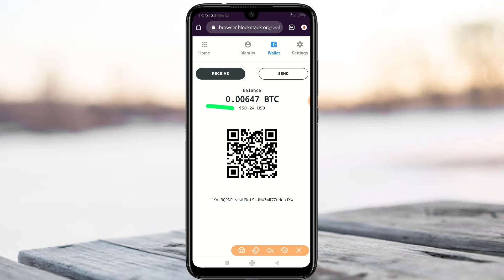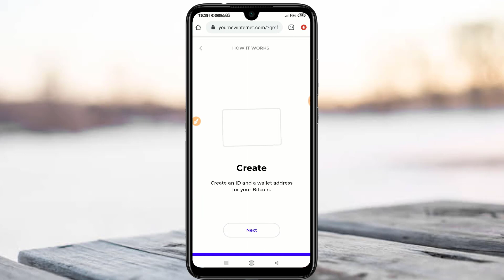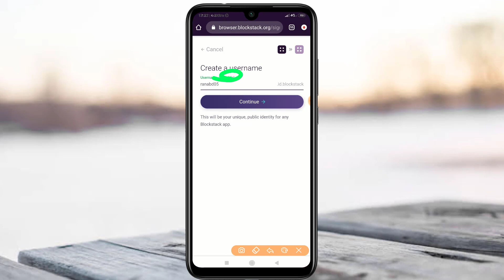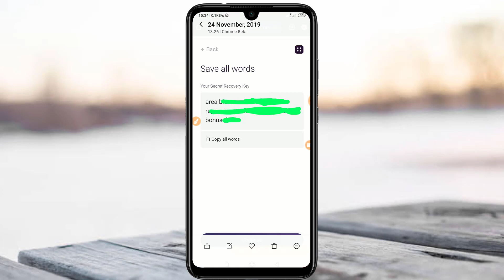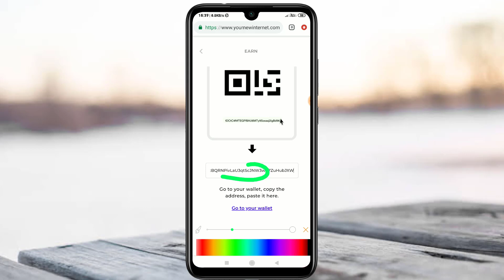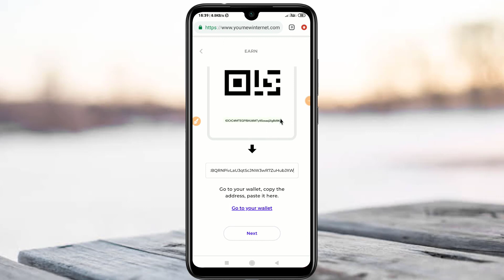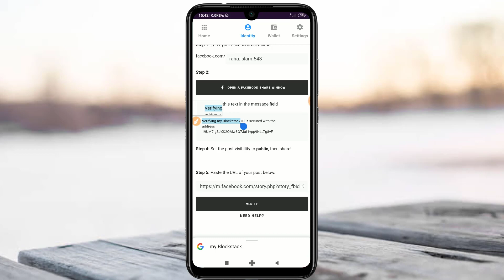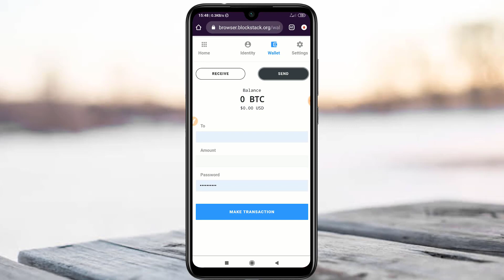একাউন্ট করে ৮০টাকা বিকাশে নিন সাথে $50=৪২০০টাকা Live পেমেন্ট নিলাম (প্রুফসহ) | Online income bd 2019